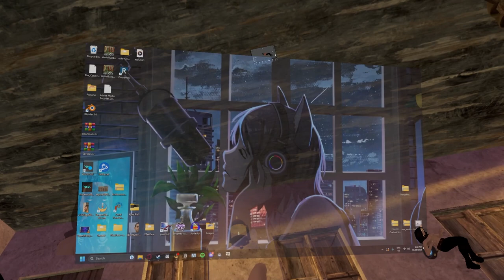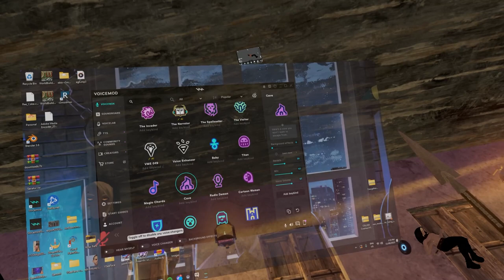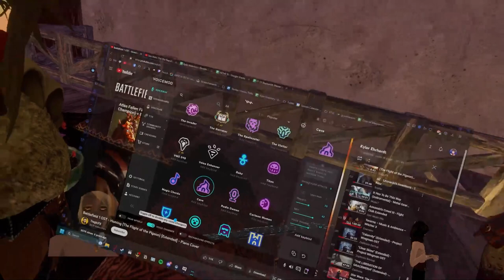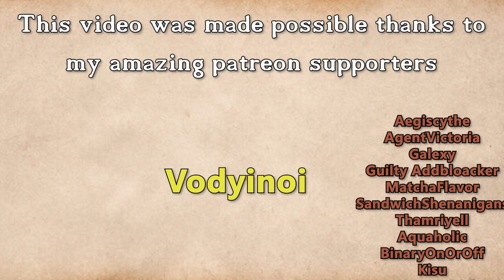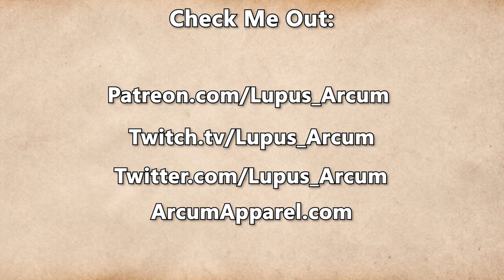Fractured Thrones Season 3 | EPISODE 49 'Terrible Things' | Part 3 of 4